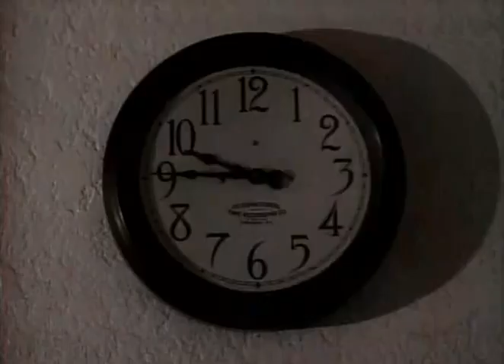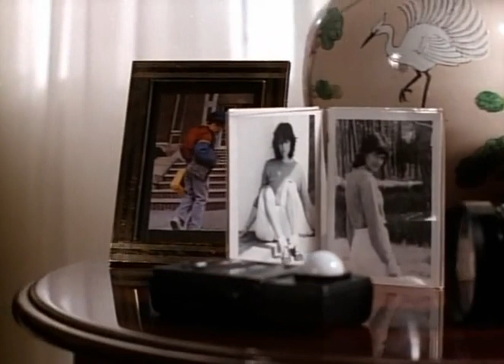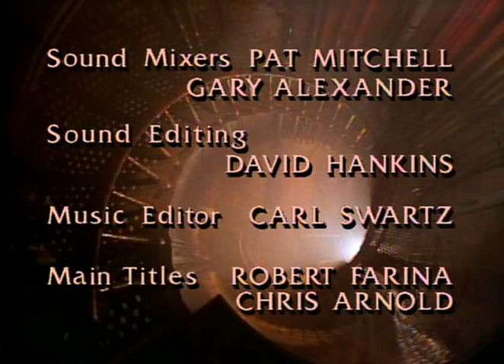A Bela e a Fera | 12º Episódio da 3ª Temporada | Série de TV | 1987-1990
12º (Último) episódio completo e dublado (pela Dublavídeo-SP) da série dos anos 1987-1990, 3ª Temporada.
Nome do episódio: A Herança ("Legacy").